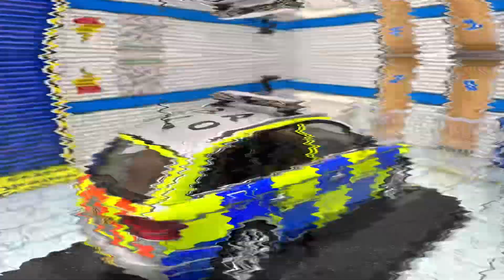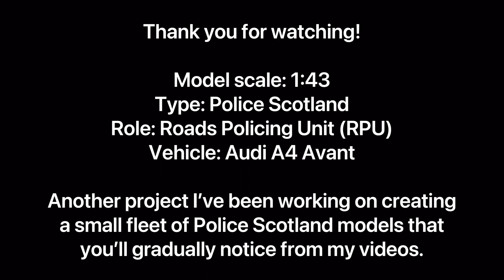1:43 Audi A4 Avant Police Scotland Roads Policing Unit Model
Watch:
 • Arc North - Symphony (...